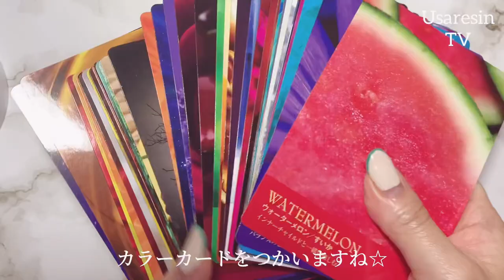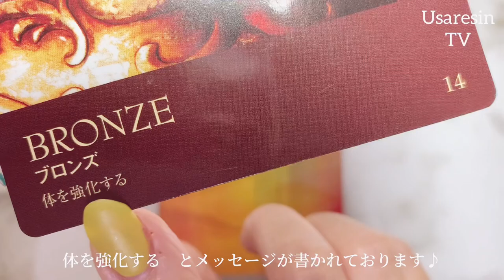【100均 🔰簡単レジン】DAISOジェルで簡単に色付けしてみました♪儚い可愛い【ハンドメイド】アクセサリー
*:..｡♡*ﾟ¨ﾟﾟ･*:..｡♡*ﾟ¨ﾟﾟ･*:..｡♡*ﾟ¨ﾟ･*:..｡♡*ﾟ¨ﾟﾟ･*:.

*:..｡♡*ﾟ¨ﾟﾟ･*:..｡♡*ﾟ¨ﾟﾟ･*:..｡♡*ﾟ¨ﾟ･*:..｡♡*ﾟ¨ﾟﾟ･*:.

こんにちは、

本日の動画は……✨100均ダイソーのカラージェルを使って簡単にニュアンスをつけてみました♪
自分で染めたかすみ草のドライフラワーとの相性もとても良かったので、とても可愛いアクセサリーに仕上がりました☆

❤︎動画内で使用しているカラーカード❤︎